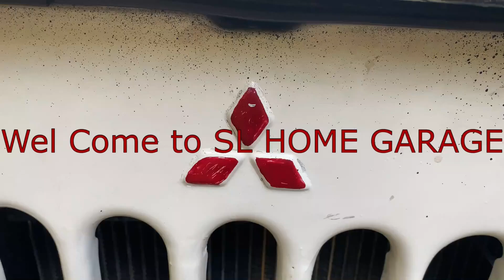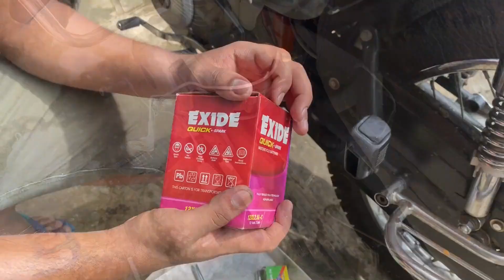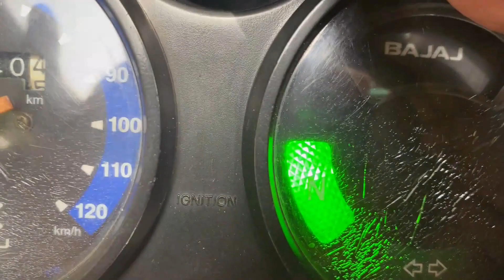Replacing Battery And the Signal Flasher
Tools and Materials Required
10 mm Socket
Multi Meter
Contact Cleaner If needed

Music Credits